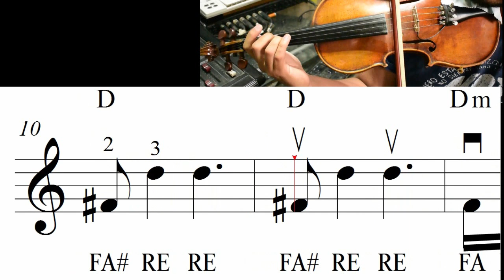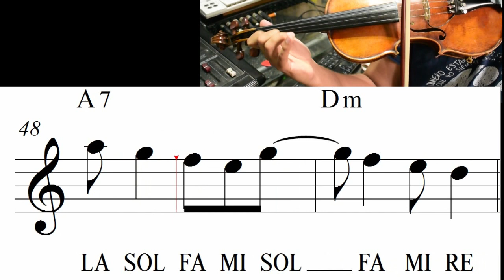Tocar EL REMOLINO gato en VIOLIN TUTORIAL PARTITURA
Pedí tu PARTITURA dejando tu correo
Hola amigos hoy les traigo este hermoso tema EL REMOLINO gato
para seguir practicando y no dejar de aprender
Traigo la VERSIÓN ORIGINAL de este tema para que todos podamos tocarlo
No dejen de comentar con sus dudas y pedir temas
RECOMENDACIONES
- Estudiar lentamente los cambios de posición
utilizamos solo 3º posición
- Tener cuidado con las alteraciones
estamos en LA menor pero hay variaciones en la escala

SI ERES DE OTRO PAIS PUEDES ADQUIRIR MI LIBRO METODO PARA TOCAR FOLCLORE EN ESTE LINK